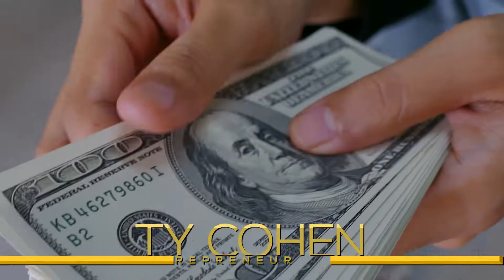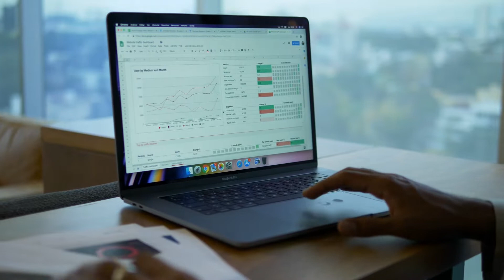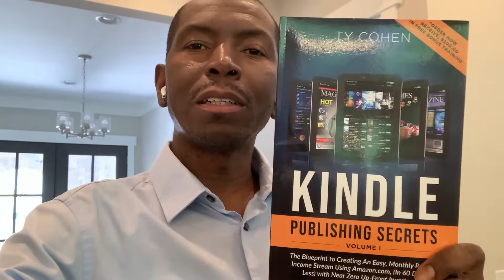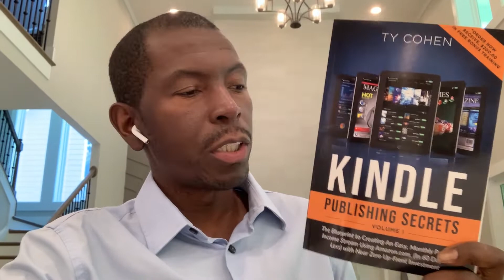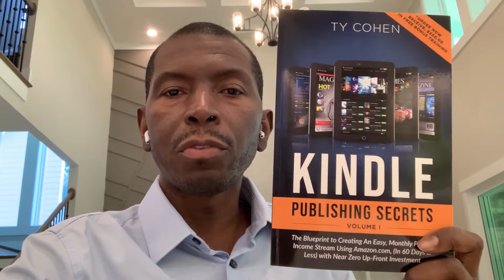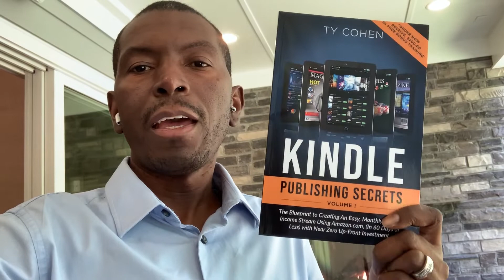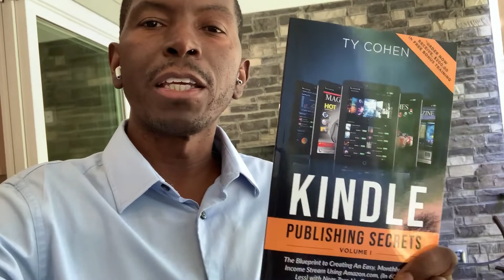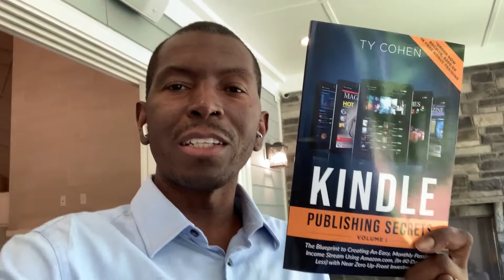Become A Control Freak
Are you looking to become the best version of yourself? Would you like to have control over your finances, time, and overall lifestyle?

This week I’ll be sharing never heard before information how my Kindle Publishing Business went from $0 - $30,000 per month. I’ll be breaking down my 3 Step System of how you can start making a residual and passive income too! I’ll see you on the inside

to watch the easy way to make money online
If you’re ready to learn how to generate 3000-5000 informational product sales every single month with predictability down to the dollar and day … All while someone else does 90% of the work for you!

Watch the free 3 part video that shows how to quickly get started with Amazon Kindle publishing Here;

Kindle Publishing Templates - Get access to time saving templates that help you to publish better content, faster: Here;

Are you using Amazon ads to sell more of your books?

Learn how to use Instagram and And Twitter to drive more readers and buyers to your books Go here;

$200k a month with digital content publishing? Watch the video here to see how

We’d love to interview you for our community. Go here to submit a request

Interview Ty for your podcast, YouTube channel or other media outlet